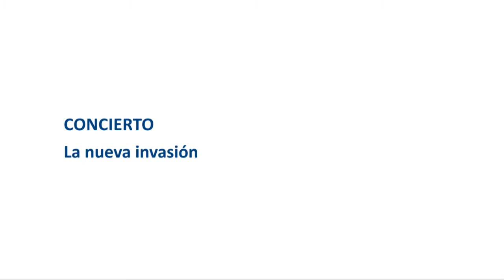Homenaje a Arguedas. Concierto de La nueva invasión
Homenaje a Arguedas organizado por la Universidad de Ciencias y Humanidades